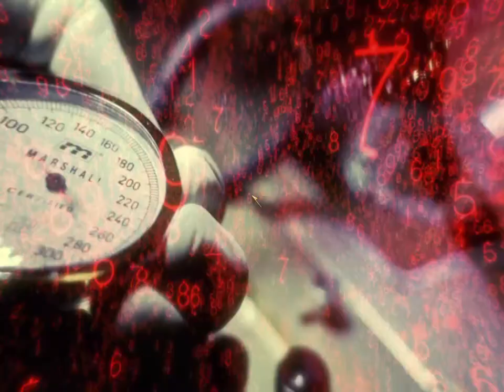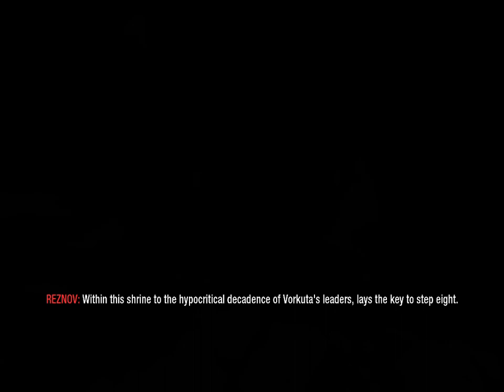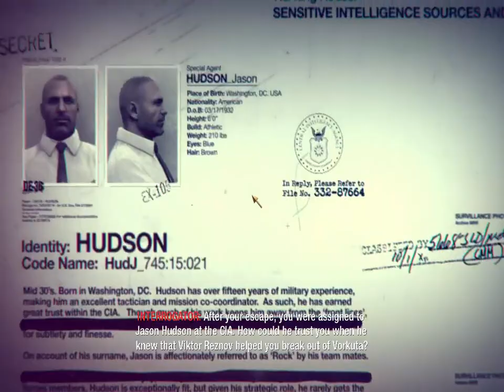Prison Escape || Call of Duty® BlackOps ||#2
Step 1: Secure the keys
Step 2: Ascend from darkness
Step 3: Rain fire
Step 4: Unleash the horde
Step 5: Skewer the winged beast
Step 6: Wield a fist of iron
Step 7: Raise hell
Step 8: Freedom!!!